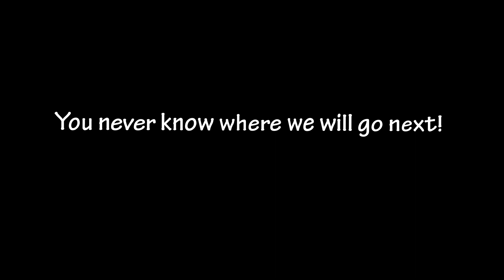Axolotl Adventures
Let's take a magical journey while we stayathome and enjoy the relaxing adventures of Axolotl.